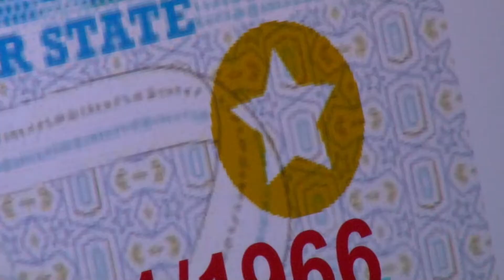Real ID reminder, only 9 months left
It is time to get your Real ID. As of May 3, next year, you will need one to fly if you do not have a passport.